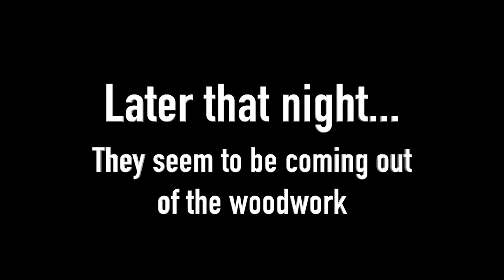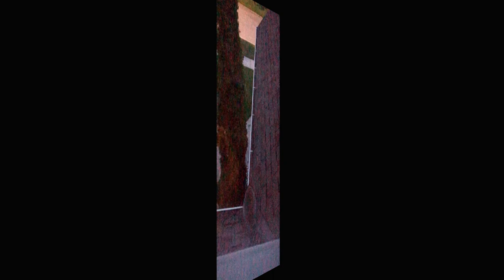“The Shoe Maker’s Children Go Bare Foot”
It’s official, I am now included in the meaning of this phrase.

In my particular case “the wildlife removal guy’s house has no animal proofing”.

Yesterday morning at about 5:30 AM my youngest daughter woke me and said “Dad there is a loud noise coming from my bedroom walls”.  My first thought was the noise was caused by mice in the attic as we had experienced that a few years back. I reluctantly climbed out of bed and stumbled down the hallway to her room. I immediately heard some loud thumping sounds coming from the far end of the room. My daughter then said “what if it is a burglar in the adjoining garage attic?” My heart began to race with the prospect of the situation being much more serious than mice. As I continued to listen I began to hear a variety of bumps, scratching and an odd noise that sounded like hair brushing on the drywall ceiling.

I immediately got dressed, grabbed a flashlight and headed out the front door. As I shinned the flashlight beam at the exterior of my daughter’s bedroom there it was, my long standing rival. The nerve of that raccoon tearing at the soffit of my house! As much as I wanted to be angry at the raccoon for breaking in, I quickly blamed myself for not animal proofing the most common area for raccoons to gain entry. It gets even more profound as a few months ago I had evicted a raccoon from my immediate neighbour’s house using the exact same point of entry on their house.

The video shows how the situation unfolded but what it doesn’t explain is the perspective I gained through experiencing an animal home invasion first hand. Having had this opportunity to “walk in my customers shoes” has been an absolutely incredible opportunity. While I have always sympathized with how distraught some of my customers feel having unwanted wild animals in their house, I can only now truly empathize with the range of emotions and feelings that they must have. Having the initial thought that the noise could be that of a burglar and the safety of your family may be at risk is terrible. Not to mention contemplating the damage to insulation and wires and the unfathomable situation if the animal could fall through the drywall ceiling, though not very likely.

I do understand the anger that some of my customers have towards the animals that break into their house but in most situations, it can be prevented. Every building has components that are vulnerable to animal intrusion and until we take the measures to animal proof them, we are putting out the “Welcome” sign.  Take it from me, an ounce of prevention is definitely worth a pound of cure.

Please give this video of thumbs up if you enjoyed it!

We GET THEM OUT and KEEP THEM OUT.